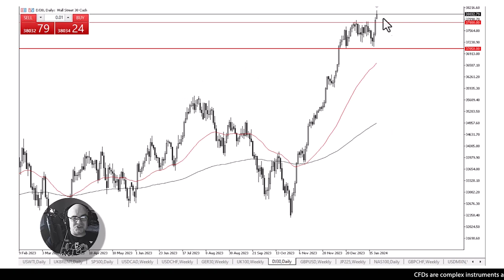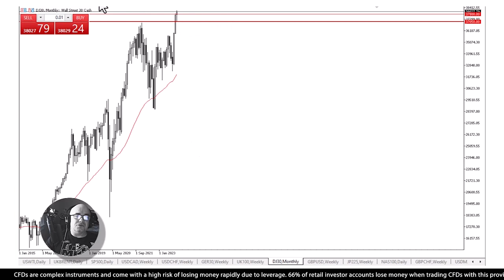Dow Jones Analysis | 23 Jan’ 24 | AAAFx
Dow Jones 30 shows strength with support around $37,800 and $37,050. Long-term projection suggests potential 17% increase to $43,000. Market overextended, awaiting correction. Pullback to support may trigger aggressive buying. Breaking Monday's high could drive towards $38,500. To understand where it might go, check out our technical analysis video.